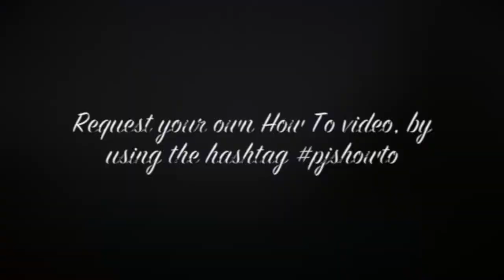HOW TO: Crow Mobe on the trampoline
[TRAMPOLINE] In this How To video, we show you how to do a Crow Mobe on the trampoline. Crow Mobe is a wakeboard trick: a toeside front roll with frontside 360.

- PJ // The Extreme Life